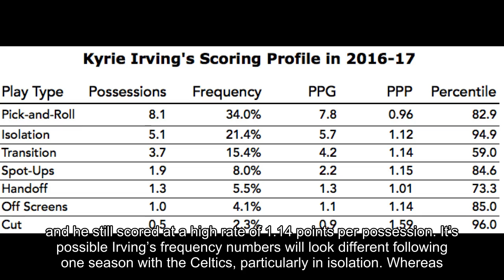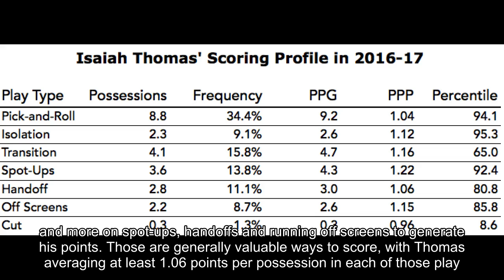Why Kyrie Irving is perfect sleeper to win 2017-18 NBA scoring title